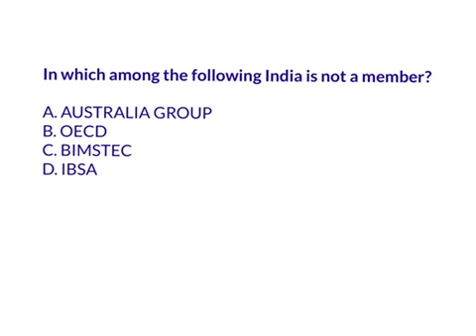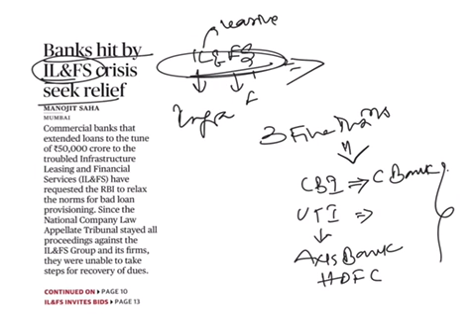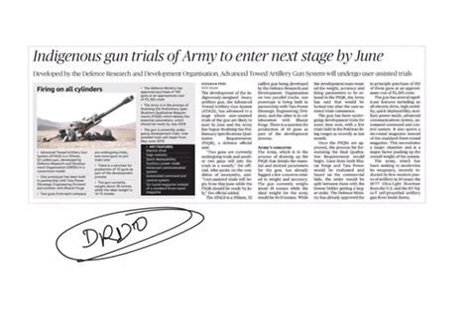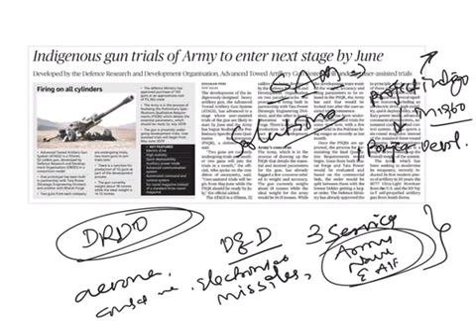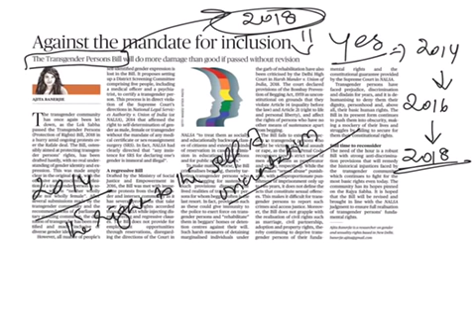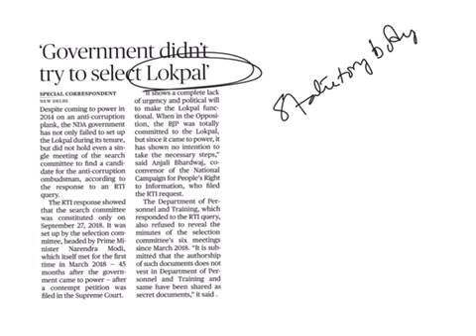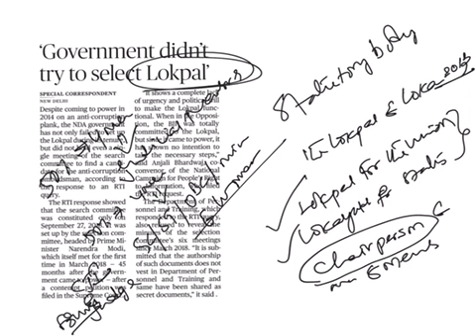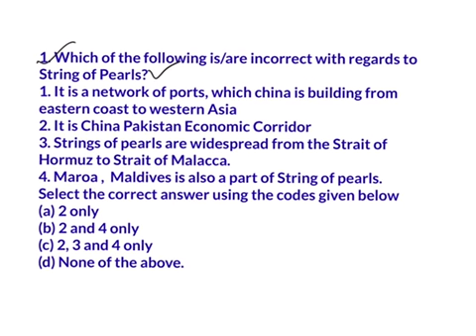21 December 2018lThe Hindu Current Affairs for Beginners lCore- CivilsPrep